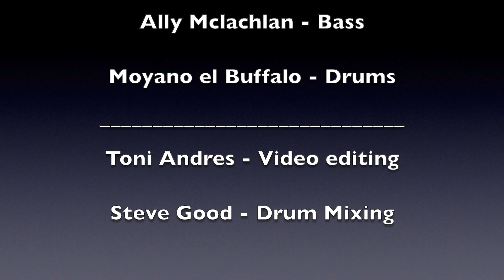Ironic - Alanis Morissette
GUITARS - Dany Serrano
DRUMS - Moyano el Buffalo

Video editing - Toni Andres
Drums mixing - Steve Good

Natal Drums Birch
PAISTE cymbals BIG BEAT
Code Drum Heads
Pellwood Drumsticks
Shure UK